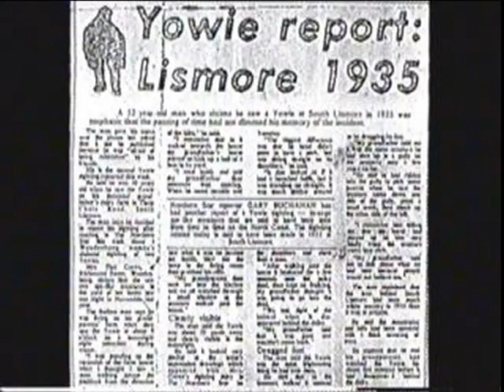Yowie / Bigfoot Sighting (Audio Report #10) at the Kowmung River, New South Wales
A Trout Fishing expedition turned interesting when a group encountered a huge hairy Man-Like creature while traversing deep in the wilderness of the Kowmung and Coxs River.